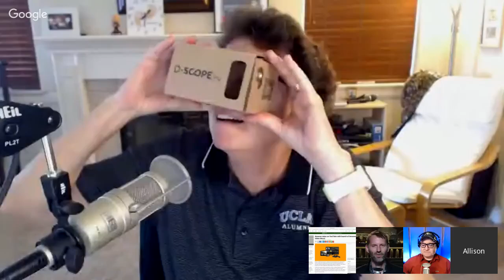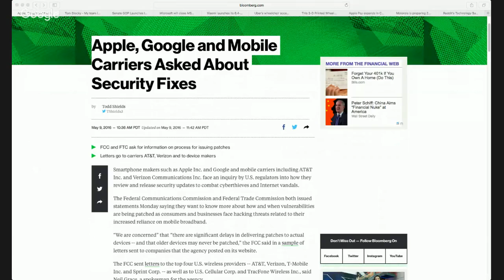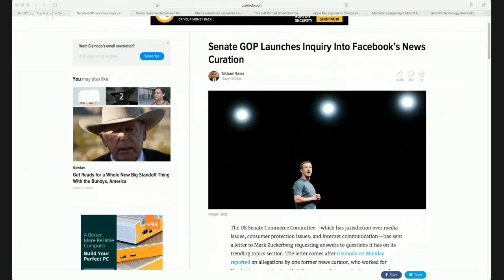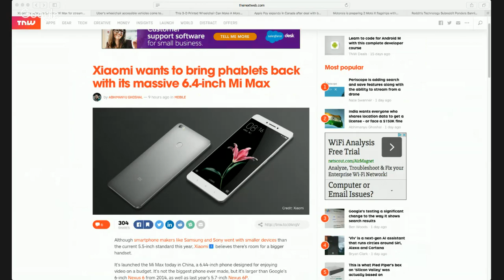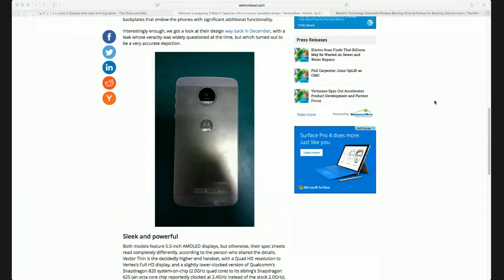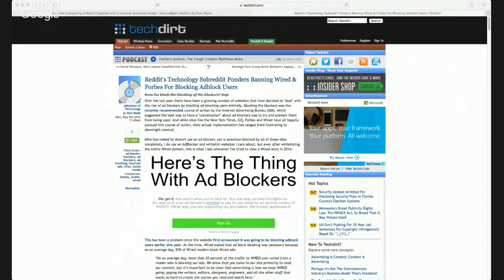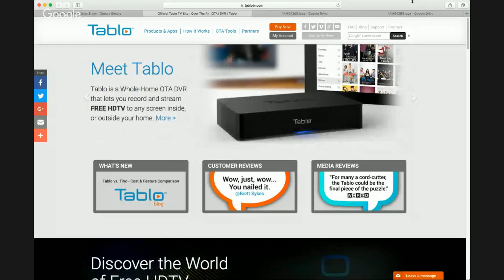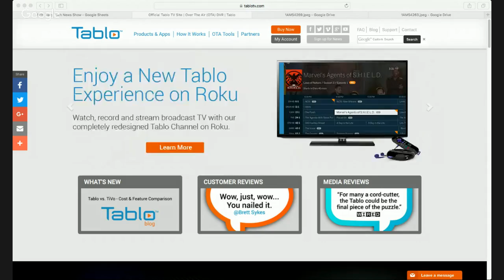DTNS 2757 – Expensive Cat Videos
Amazon's allowing anyone to upload video for streaming, sale or rental. Is it taking on YouTube, Vimeo or everyone? +Andy Ihnatko +Allison Sheridan and +Tom Merritt discuss.